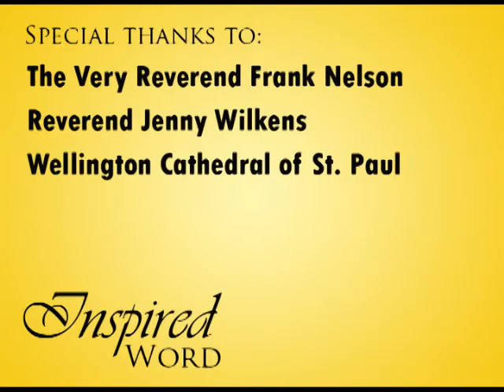Inspired Word 9 May 2010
John 14: 23 - 29. The Very Reverend Frank Nelson & Reverend Jenny Wilkens. Edited by Dondi Cagampang